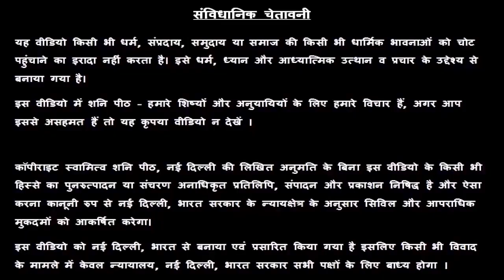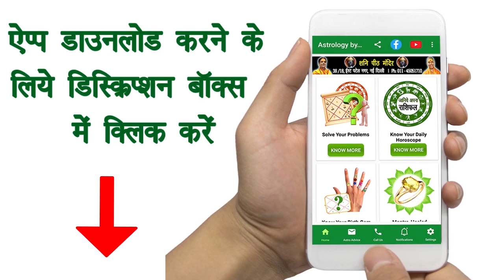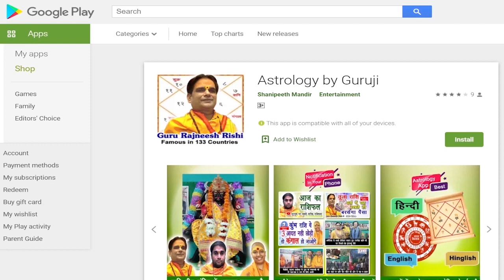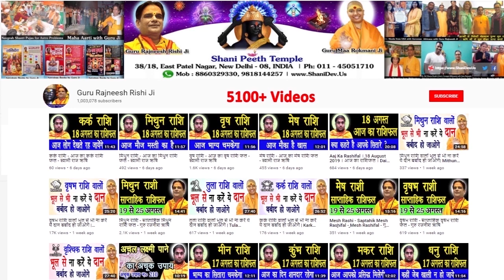आज का अचूक टोटका | Chamatkari upay | 10 May Ka Totka | आज का अचूक उपाय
आज का अचूक टोटका Chamatkari upay आज का अचूक उपाय Totke Aaj Ka Totka Achook Upay Chamatkari Totke Achuk Upay Guruji Ke Totke Totka No.434 Dainik Totka Famous Astrologer अचूक टोटके aaj ka achuk totka totke for money totke for good luck upay in hindi upay for money upay for job swami raj rishi 10 May Ka Totka

प्रिय भगतगणो,

हमारा यह वीडियो 10 May के अचूक उपाय, अचूक टोटका, आज के पंचांग एवं आज के राहु काल के बारे मैं आपको जानकारी देने के लिए बनाया गया है, इस वीडियो में दी गयी जानकारी आपकी चंद्र राशी के ऊपर आधारित है. जैसा कि आप सभी जानते है कि प्रत्येक वयक्ति के गृह उसकी जन्म कुंडली के अनुसार अलग अलग होते है, अतः आप को किसी कार्य विशेष अथवा परेशानी के लिए अपनी Janam Kundli / Horoscope / Birth Chart  किसी  Famous Astrologer  या Best Astrologer  को दिखाकर परामर्श करना चाहिए या आप हमसे फ़ोन- मोबाइल नंबरों पर  – 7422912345, 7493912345, 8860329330, 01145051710, 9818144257 पर संपर्क कर सकते है